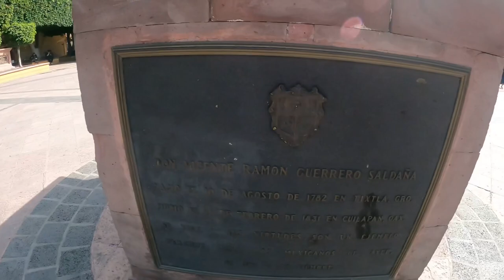Un tesoro de la historia Mexicana: QUERÉTARO!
Acompañado de mi novia, seguimos con una otra Ciudad de México, en este vídeo les voy a enseñar todo de Santiago de Querétaro! Ubicada en el estado del mismo nombre, la ciudad es parte intégral de la historia del país por varias razones.

Desde su impresionante arquitectura colonial hasta sus vibrantes calles empedradas, te llevaré en un viaje fascinante por los lugares más emblemáticos y los rincones menos conocidos de esta joya del Bajío.

Prepárate para enamorarte de Querétaro!

Programa de este vídeo:
- Plaza de los fundadores
- Templo de la Santa Cruz
- Plaza de la Constitución
- Jardín Zenea
- Templo de San Francisco de Asís
- Estatua del danzante Conchero Chichimeca
- Calles del centro de la ciudad
- Plaza de armas
- Casa de la corregidora
- Jardín Guerrero
- Los arcos de Querétaro
- Mirador de los Arcos
- Panteón de los Querétanos ilustres
- Templo de Santa Rosa de Viterbo
- Pirámide el Cerrito
- Cerro de las campanas